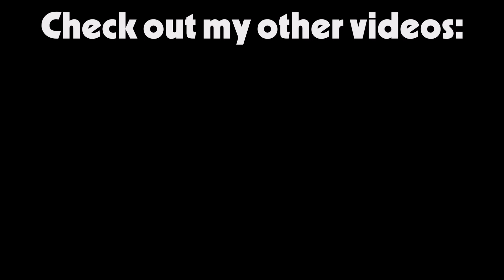S11 E08 Doctor Who Episode Review - The Witchfinders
This is my episode review on the Doctor Who episode 'The Witchfinders'. This will contain spoilers.

NEXT EPISODE REVIEW: It Takes You Away